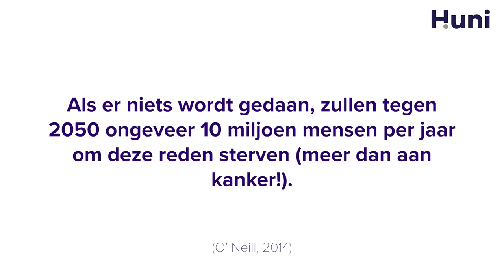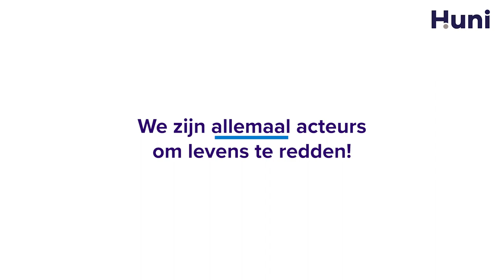European Antibiotic Awareness day - NL versie